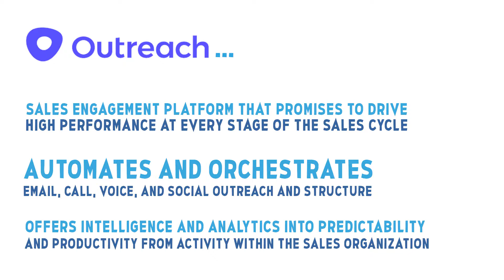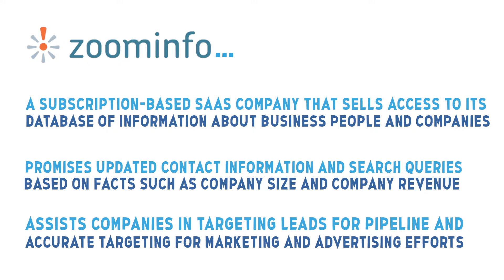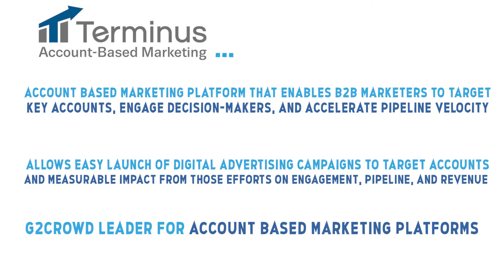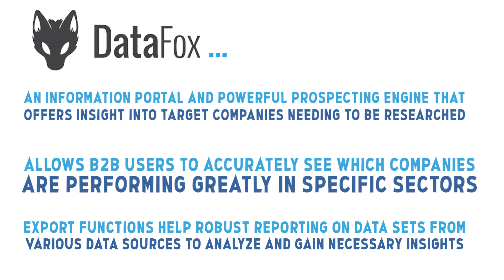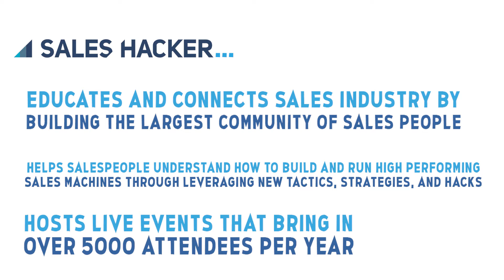Kids Can't Describe Sales and ABM Technology || FULL VIDEO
Sales and ABM technology companies like Outreach, ZoomInfo, Terminus, DataFox, Sales Hacker, and SalesLoft are put to the test as we deliver their pitches to six kids between the ages of 9 and 12.

How well have we been able to make our world understandable?